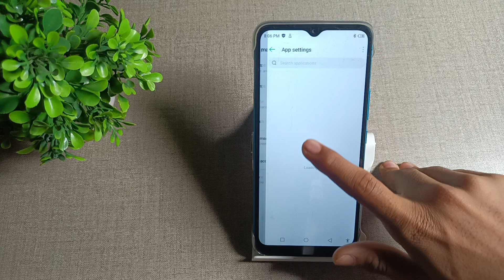how to fix keyboard problem in infinix Smart 6 mobile